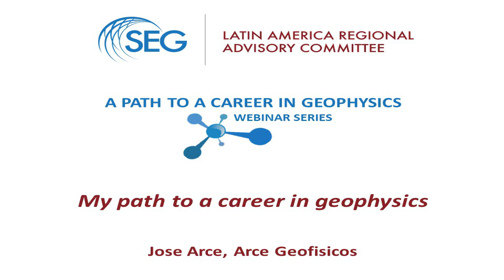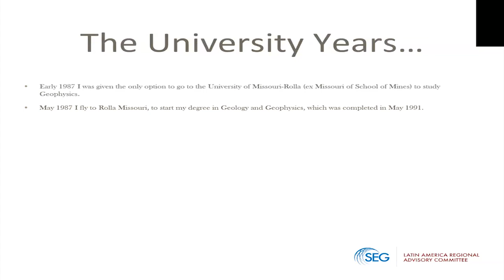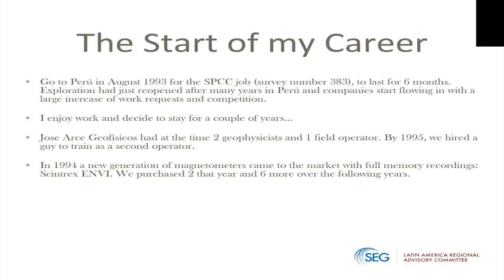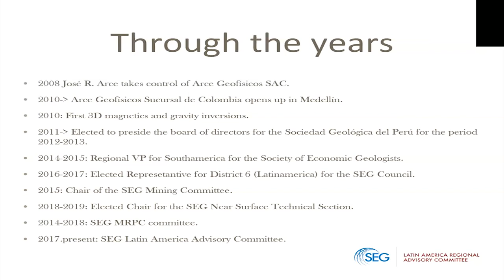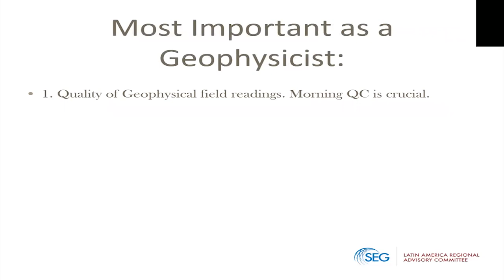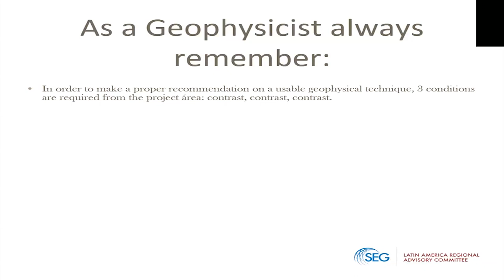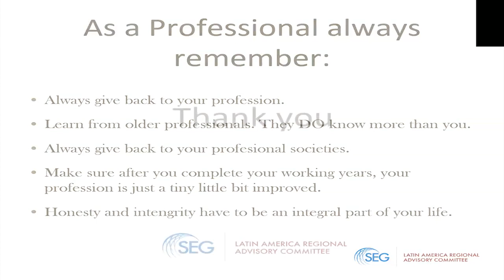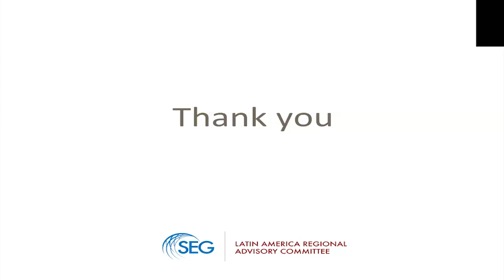LA RAC Webinar Series 1:4_My path to a career in geophysics_Jose Arce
This webinar highlights the twists and turns to development of a successful career in geophysics.